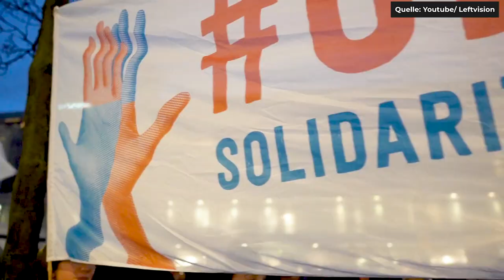SoGehtSolidarisch - am 14. Juni verantwortungsbewusst und mit Abstand demonstrieren.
Am Sonntag, den 14. Juni 2020, um 14 Uhr werden wir verantwortungsbewusst und mit Abstand demonstrieren. Auf der Straße und im Netz zeigen wir: SoGehtSolidarisch!

unteilbar durch die Krise

Die Pandemie trifft uns alle, doch bei Weitem nicht alle gleich. Was vorher ungerecht war, wird in der Krise noch ungerechter: Weltweit sind immer mehr Menschen in ihrer Existenz bedroht und haben keinen Zugang zur Gesundheitsversorgung. Die Milliarden aus den ersten Konjunkturprogrammen kommen vor allem Unternehmen zugute. Jetzt muss dringend in den Klimaschutz, ins Gesundheitssystem und den Kultur- und Bildungsbereich investiert werden.

Video: leftvision
Protest ist nicht umsonst - in keiner Hinsicht!